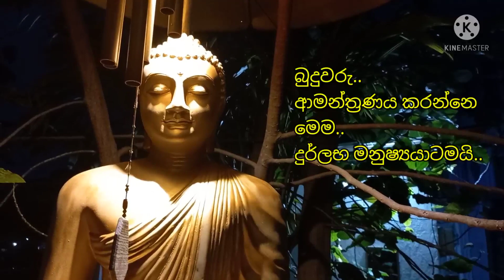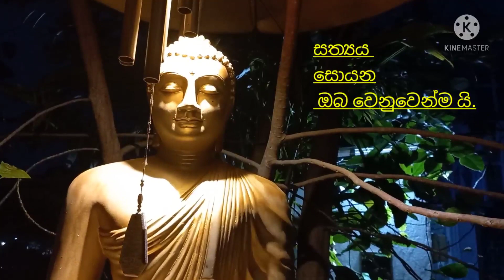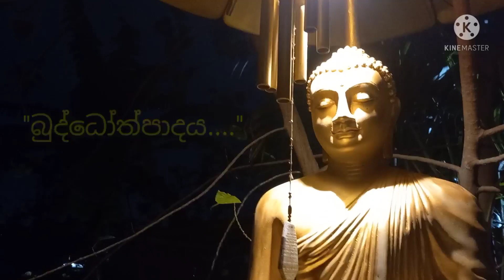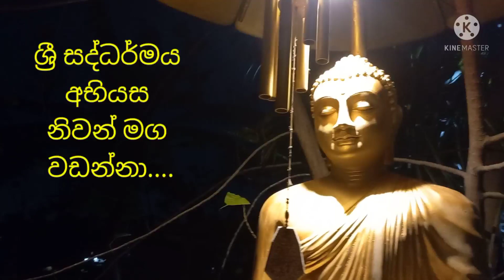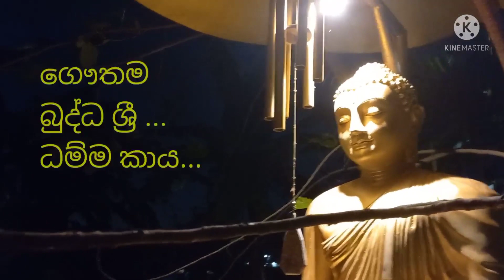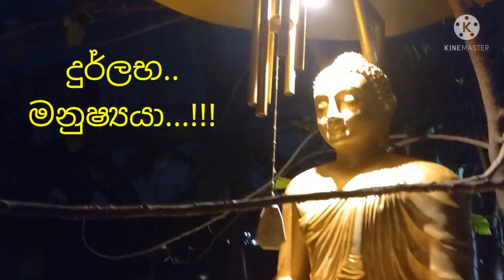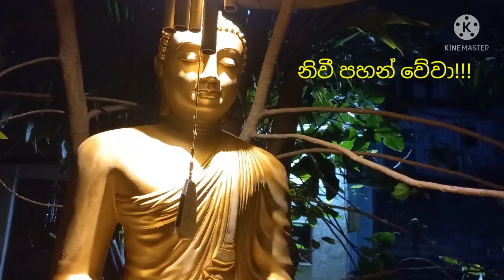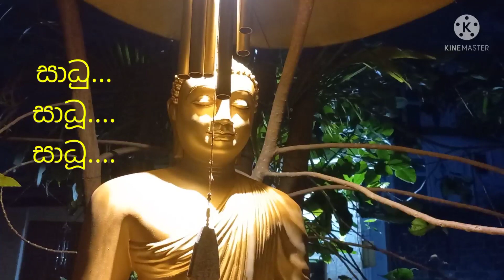මෙන්න ඒ අති දුර්ලභ මනුෂ්‍යයාDhammaGayawa Heenatigala Indrawansha thero.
ධම්ම ගයාව-
(සත්‍යය සොයන ඔබට)

මිත්‍යාවෙන් වැසී ඇති ලෝකයට..,
 නැවත සත්‍යයේ ආලෝකය තුළ ,සැබෑ නිරවුල් සිරි සදහම් මග පෙන්වා දීම අප උත්තරීතර අරමුණ යි...

අප්‍රමාදී ව ඔබ කුසලයට යොමු කර ..,
ගෞතම බුදුරජාණන් වහන්සේ සරණ ගිය ශ්‍රාවකයකු/ශ්‍රාවිකාවක බවට පත් කිරීම.., වෙනුවෙන් අප මෙසේ ශ්‍රී සද්ධර්මය සමග
youtube යට වඩින්නෙමු..

මිත්‍යාව සහ අසද්ධර්මය මෙන්ම පුද්ගල වන්දනාවෙන් වසා..,
යට ගසා ඇති ගෞතම බුදුරජාණන් වහන්සේ ගේ නිර්මල පණිවිඩය, නැවත ජීවමාන කිරීම අප සම්මා වායාමයයි..

කල්ලියක ට හෝ පුද්ගලයකුට තම ධන බලය මත, බුද්ධ දේශනාව සංස්කරණය කිරීමට එරෙහිව..
අප මෛත්‍රී සිතින් ශ්‍රී සද්ධර්මය,අප්‍රමාණ  ගෞතම බුදු ගෞරවයෙන් යුතුව ලෝකයා අභියස ඉන්ද්‍රකීලය ක් සේ ඔසවා තැබීම ද අප පාරමිතාව යි..

ඒ වෙනුවෙන් ඔබ අප හා එකතු වෙත්වා..!!

ශ්‍රී සද්ධර්මය ශ්‍රවණය කරමින්..,
ශ්‍රී සද්ධර්මය ධාරණය කරමින්..,
ශ්‍රී සද්ධර්මය තුල හැසිරෙමින්..,
මෙන්ම..
ගෞතම බුදු රජාණන් වහන්සේ ගේ නිර්මල නිවන් මග..,
අනාගත පරපුර වෙනුවෙන් රැක..,
ඔවුන්ගේ ද විමුක්ති ය වෙනුවෙන් පූජා කිරීමට..,
පෙළගැසෙත්වා..

අප්‍රමාදීව පැමිණෙත්වා..!!

ධම්ම ගයාව
තෙරුවන් සරණයි!